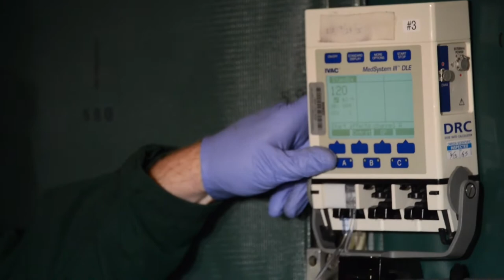Coast Guard Conducts Long-Range Medevac of San Antonio Man from Remote Pacific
Credit: Petty Officer 3rd Class Amanda Levasseur | Date Taken: 04/04/2017
Crew members from Coast Guard Air Station Barbers Point assist local emergency services personnel in transporting a patient to Queens Medical Center April 4, 2017. The 74-year-old man arrived in stable condition to Honolulu after being medically evacuated by an HC-130 Hercules fixed wing airplane 1,061 miles from Palmyra Atoll.